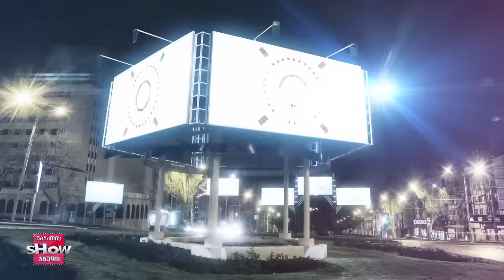ვანოს შოუ | 02.02.2024 (სრული)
00:00 დაწყება
00:44 მონოლოგი
17:21 იძებნება ოპოზიცია
22:51 პოლიტიკური ცირკი
22:51 ბიძინა, მამალი ქალები, პრემიერები
25:50 ხატია დეკანოიძე

ვანოს შოუ | სრული გადაცემა 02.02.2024
ვანოს შოუს ოფიციალური არხი YOUTUBE-ზე
გამოიწერეთ არხი, მოიწონეთ და გააზიარეთ ვიდეო.